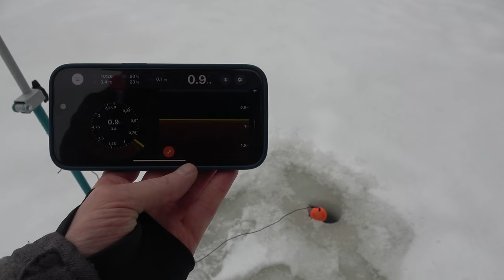Žvejyba ant Ledo - Gabrielius Ser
Sveiki. Pirma metų žvejyba ant ledo. Nepažystamas ežeras Kampuotis labai laimikiais neapdovanojo, tačiau visada yra smagu leisti laiką gamtoje :) Jei Jums patiko šis filmukas, užsiprenumeruok kanalą, "palaikink" ar tiesiog parašyk komentarą. Ačiū!